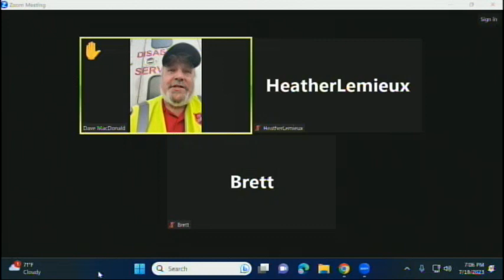Select Board 07.18.23